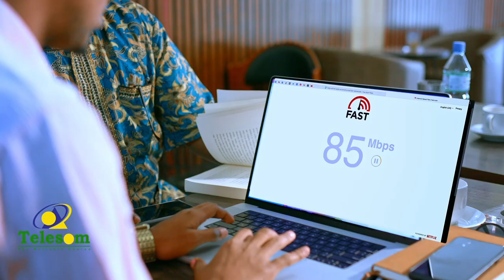Iska hor imaad ku dhexmaray Ceel-Afweyn ciidanka Somaliland iyo shacab gadoodsan